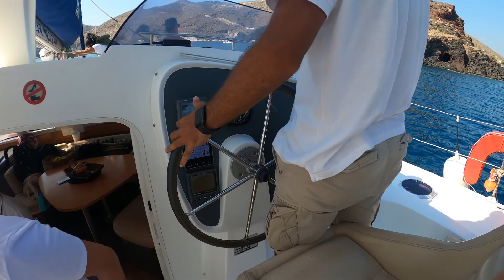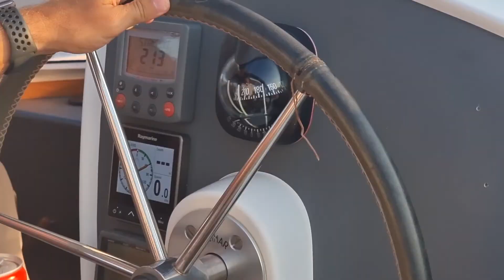Zbor in SANTORINI si inchiriez barca sa vad apusul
In Septembrie 2022 am calatorit prin Grecia timp de 10 zile. Din Elvetia am mers la Arad cu autocarul, din Arad la Paralia am mers cu masina . Acolo am stat 2 zile, apoi am mers la Meteora si m-am mutat la Atena pentru 2 zile. De la Atena am zburat la Santorini si am ramas acolo 3 zile. Apoi am zburat la Salonic, am mers cu masina la Paralia si am mai ramas acolo 2 zile. Pe urma am revenit in Arad cu masina.